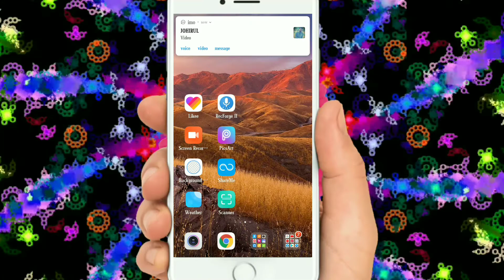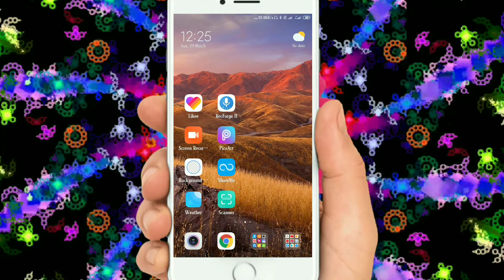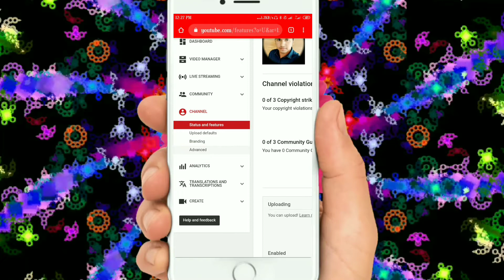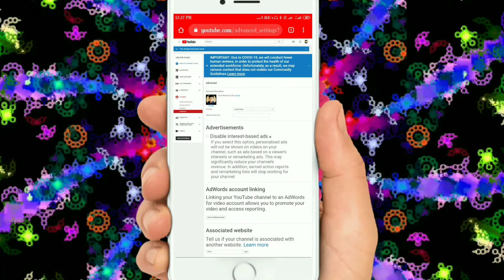How To Subscribe HIDE |কিভাবে Subscribe হাইড করবেন| Nirob Mahmud Joy.|Android. Bengal tutorial